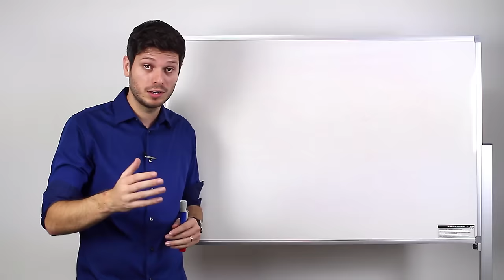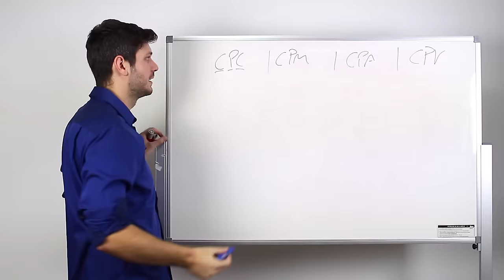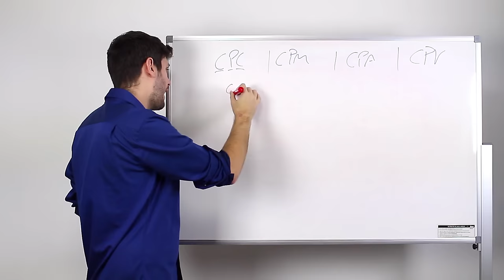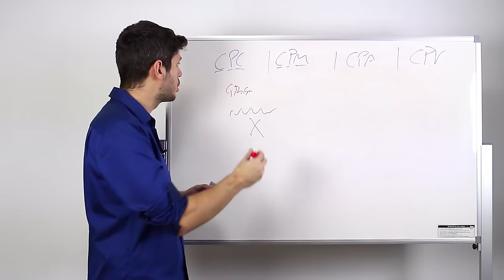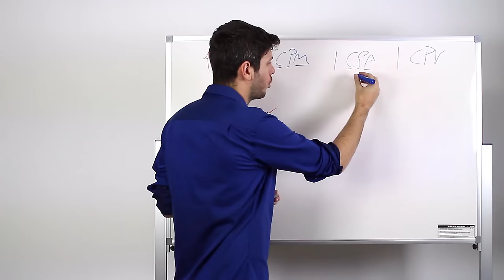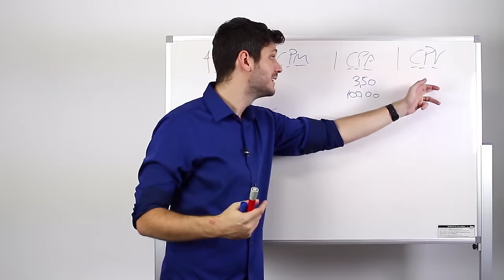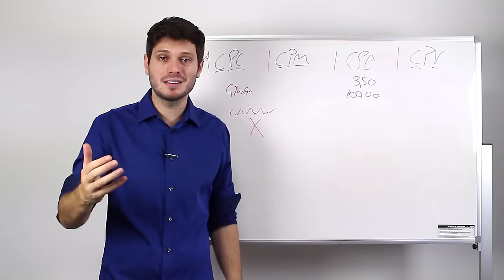Quanto custa anunciar no Google? | Aula #49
Quanto custa anunciar no Google? Muitas pessoas me enviam essa dúvida, e resolvi fazer um vídeo explicando quanto custa e como você será cobrado.